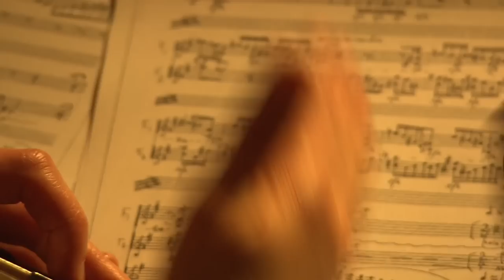Ragnhild Hemsing & Eldbjørg Hemsing: NRK documentary about Ole Bull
To be released Nov 28th: Trailer for a documentary about Ole Bull starring Norways violin stars Ragnhild and Eldbjorg Hemsing: "Ole Bulls tone". By The Norwegian Broadcasting Corporation.

OLE BULLS TONE
Dokumentar -- NRK1, søndag 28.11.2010, kl 2015

Hvordan låt tidenes norske superstjerne? Fiolinistene Eldbjørg og Ragnhild Hemsing jakter i denne dokumentaren på den mest berømte tonen i norsk musikkhistorie.

Ole Bull skapte hysterisk begeistring med sitt fiolinspill, men det var før musikkopptakenes tid. Ingen som lever i dag har hørt ham. 200 år etter Bulls fødsel forsøker de to søstrene fra Valdres å komme legenden så nær som mulig.

20 og 22 år gamle er Eldbjørg og Ragnhild allerede i ferd med å bli internasjonale fiolinyndlinger. I likhet med Ole Bull er de fostret opp på både folkemusikk og klassisk.
Når de nå tar opp jakten på Bulls egen tone er det fordi de vil være maksimalt forberedt til en stor konsert de skal spille med mesterens musikk.

Vi følger søstrene på en reise der de oppdager og lever seg inn i Bulls personlige og musikalske verden. De drar til Bulls to norske hjem, og de følger sporene hans utenlands. De finner nasjonsbyggeren, myteskaperen og revolusjonsromantikeren. De finner familiemannen og verdensmannen. De finner hvordan Bulls musikk på en unik måte var inspirert av norske slåtter, italiensk opera og lyder fra naturen.

Hvilke kroppslige forutsetninger hadde Bull for sitt briljante spill? Hva var det som skapte hans elektriske virkning på tilhørerne? Spørsmålene bringer jentene til uventede steder. På en rockeklubb havner de i samspill med Kaizers Orchestra foran et ellevilt publikum. På Osterøy ved Bergen tester jentene klangen i den samme jettegryta som Bull spilte i som gutt. Jakten leder dem til slutt til Tel Aviv der Bulls tone kan vise seg å ligge gjemt i et eventyrlig fiolinmakerverksted.